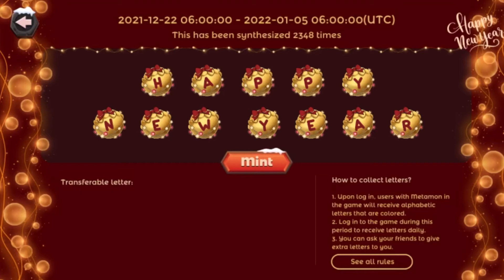MINTEANDO por fin el HUEVO con las palabras METAMON ISLAND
HAPPY NEW YEAR, son las letras que conseguimos completar y formar el huevito🤩🤩🤩